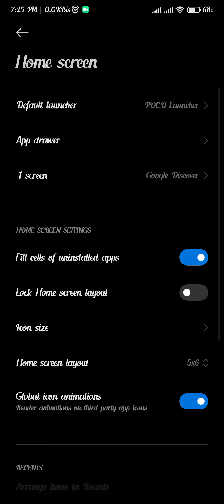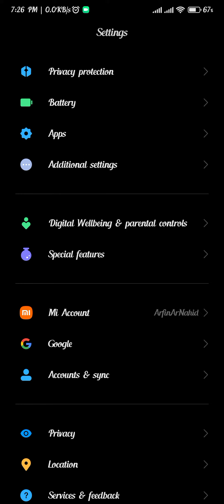POCO M2/(Reloaded) New Update Manually 2023 Android 12 with MiUi 13.0.2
Still No Update POCO M2 or reloaded that is why i have done manually ..